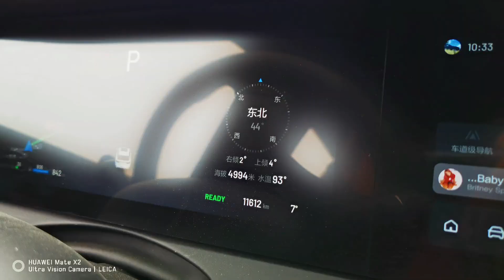自驾理想one电动汽车西藏之旅D12，Self-driving LI ONE electric car Tibet tour D12